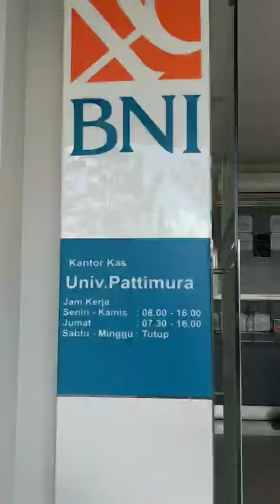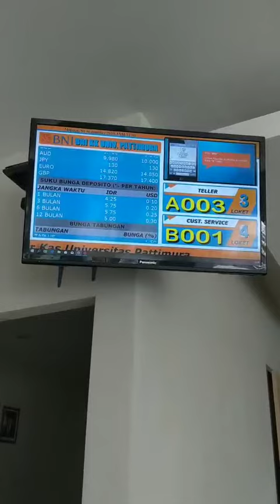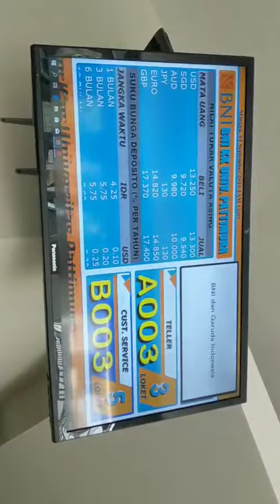Mesin Antrian BNI Univ Pattimura